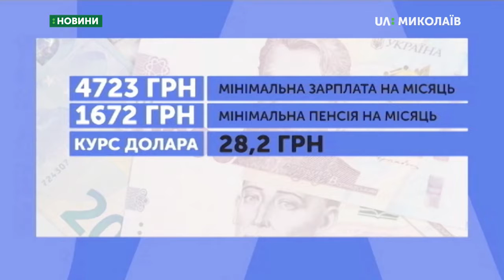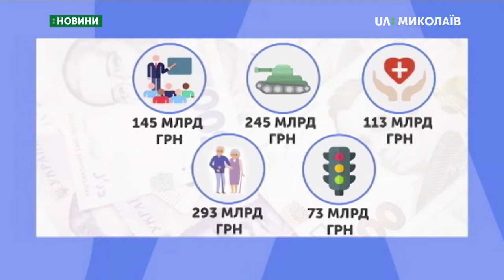06.11.2019. Новини. 07:30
Новини
Інформаційна картина дня (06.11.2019) поглядом кореспондентів телеканалу UA: Миколаїв (випуск новин — 07:30):
- в торговому центрі «33 квадратних метри», що на вулиці Космонавтів, сталася пожежа;
- мінімальні пенсія та зарплата наступного року можуть збільшитися. Це заплановано в проєкті бюджету, який Кабмін подав Верховній Раді на друге читання;
- за звання найкращого медика України 2019 року за версією сайту likar.info змагатимуться двоє миколаївських лікарів.